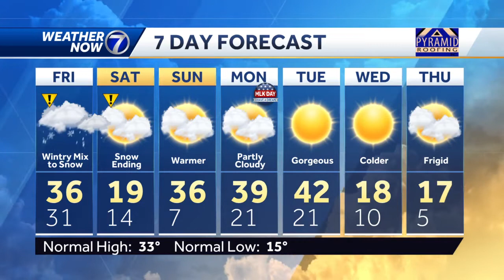Snow on the Way Friday